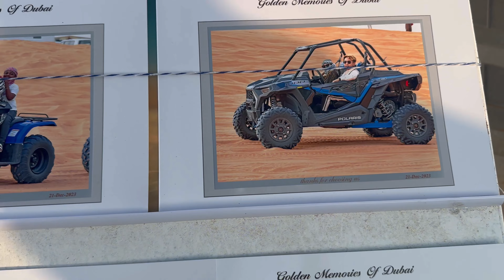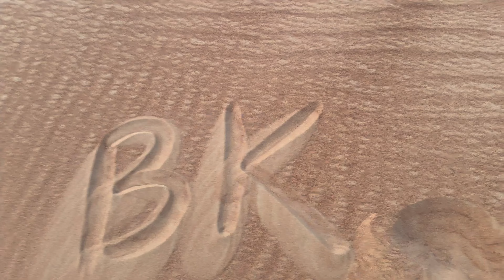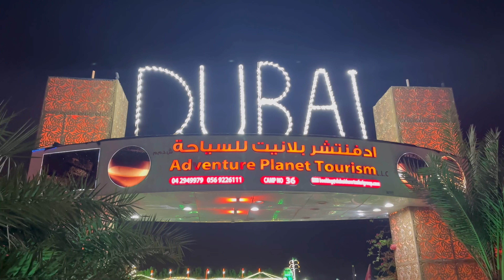Desert Safari-Dubai, Ultimate Experience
Desert Safari-Dubai was the ultimate experience, it’s in Sharjah, a state of UAE, almost 1 hour drive from Dubai City,

We did sand dunes, bike rides, dinner, snacks, belly dancing, fire show, tamura dance, there is camel ride, horse riding, Heena prints and many more fascinating things during this desert safari